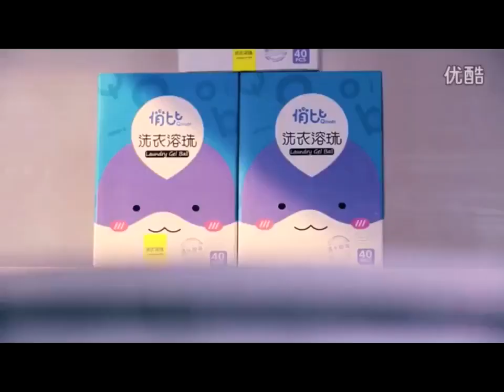Strange Chinese commercial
This is an actual TV commercial in China. Keep in mind that in communist China, nothing is aired without the approval of the government. Just like the Iranian Regime. There are departments that ban or allow productions for broadcast. This was allowed. Thanks for visiting my channel and watching :) This channel is a compilation of the funniest and weird content from all around the world, if you like what you see, subscribe and use my referral link below

Crypto Trading and usage... Discount fees.. sign up below!!!
🔷 Crypterium - Have you tried Crypterium? It lets you buy, send, exchange or cash out crypto, and even get the first global crypto card